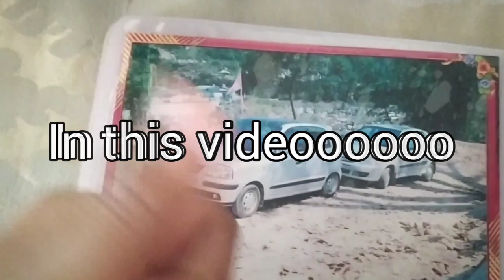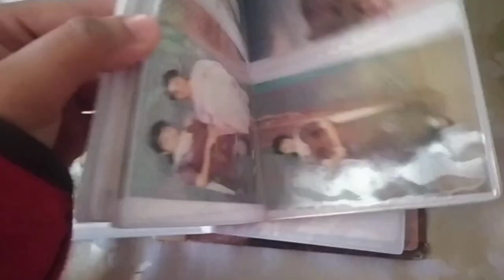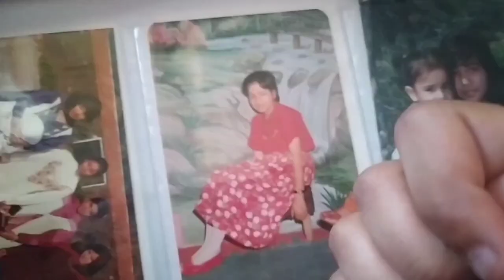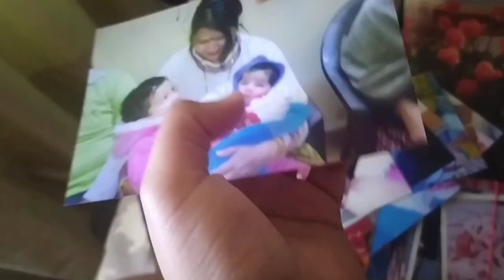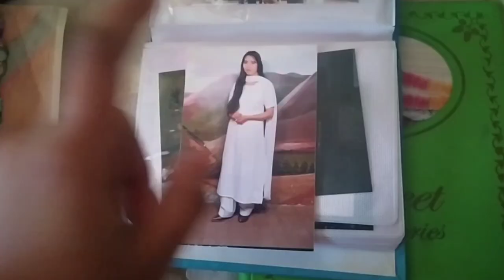urfff! content returns + album check ✅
sorry to the person who's comment I used in my video and very much sorry from my friends side too. My motive is just to entertain you all through my way.
really sorry and thankyou for telling me that I need some improvements 🙏✨🤍

take this video in a positive way

( comment sections are off due to copyright )